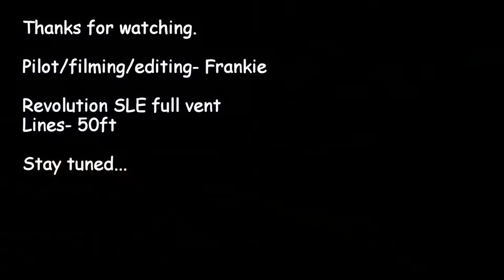Flying revolution kite at Brighton Beach in Botany Bay, Sydney.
More fun flying at beach in botany bay, sydney.
Flying revolution sle full vent. 50 ft lines.
Wind was good until I set up. Then dropped off significantly.
Still managed a fun fly!